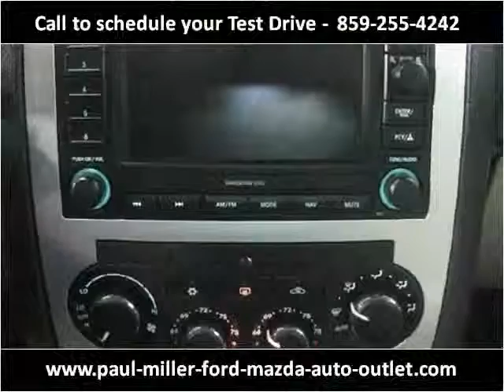2006 Dodge Charger Used Cars Lexington KY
This 2006 Dodge Charger is available from Paul Miller Ford, Mazda, Auto Outlet.